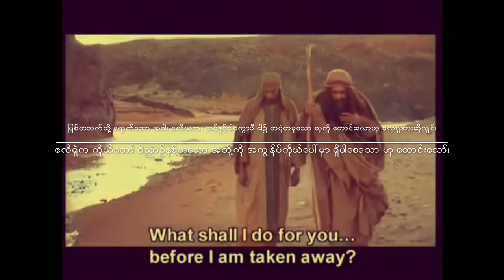Myanmar Emanuel Gospel, Pastor;Benjamin Thang (Haokip)on (2 king 2:9) နှစ်ဆတော် double ကောင်းကြီး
Myanmar Bible  ျမန္မာစာတန္ထိုး႐ုပ္ရွင္တရားေဒတနာသင္ၾကားေဟာ္ေျပာ္ျခင္း/MyanmarBible subtitled movies sermon,preaching,teaching